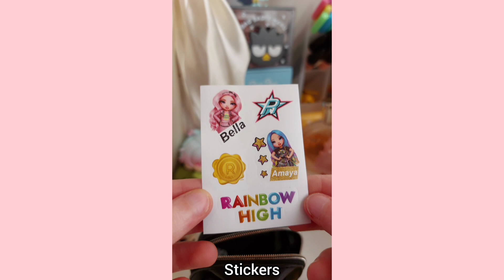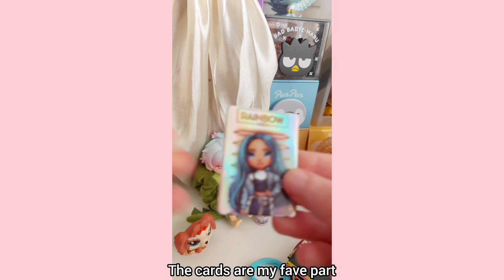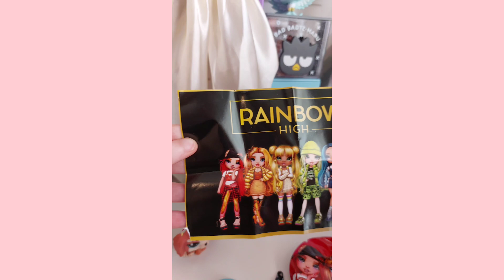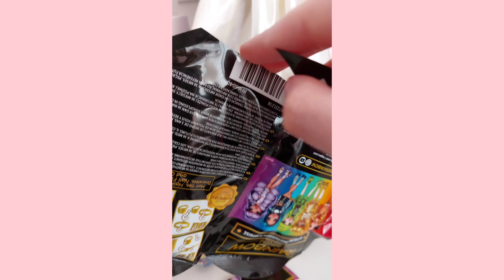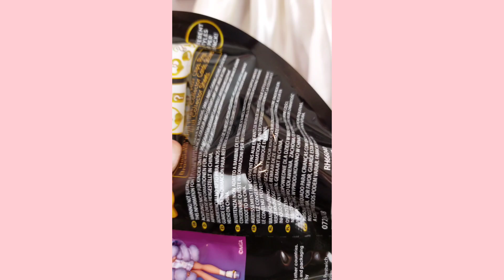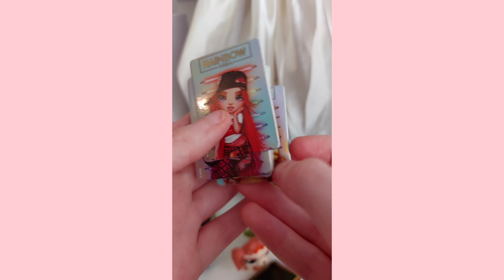Rainbow High ASMR blind bag unboxing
Music ୨୧

Artist : pilo
Tittle : stay a minute

Artist : 1415
Tittle :  선을 그어 주던가

Artist : Morrie
Tittle : One Fine Day
Album : 당신이 행복하다면, 이 음악은 듣지 마세요.

Flower Cup - Lukrembo
Jay - Lukrembo
Sunflower - Lukrembo
Dream with tea - Lukrembo
Afternoon - Lukrembo
Train covered in white - Lukrembo
Donut - Lukrembo
Bake a pie - Lukrembo
Vintage store - Lukrembo
Hello - Lukrembo
Hot Mocha - Lukrembo
Lamp - Lukrembo
Rose - Lukrembo
Butter - Lukrembo
Wine - Lukrembo
Tea Cozy - Lukrembo
Castle - Lukrembo
Affogato  - Lukrembo